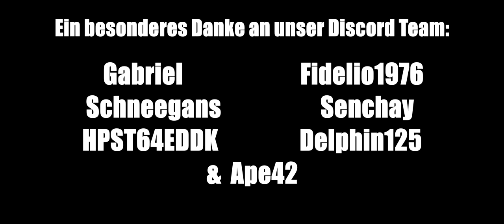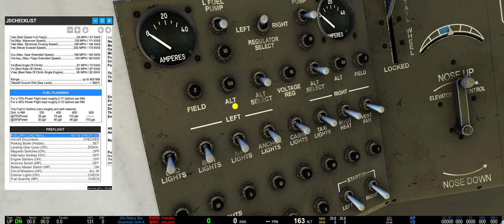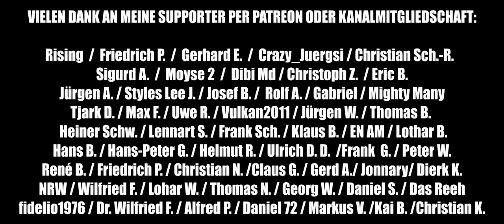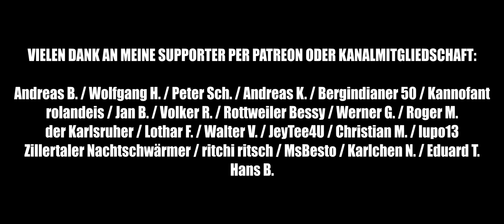G-44A WIDGEON Release Version 1.1 & Seychellen Payware Szenerie ★ FLIGHT SIMULATOR deutsch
G-44A WIDGEON Release Version 1.1 & Seychellen Payware Szenerie
Microsoft FLIGHT SIMULATOR 2020 / MS FS 2020 / MS Flight Simulator Deutsch
Eine kommentierte Gameplay / Let´s Play Videoserie zum neuen MICROSOFT FLIGHT SIMULATOR 2020 mit JayDee in Deutsch / German in 21:9 (Kinoformat), 1440p  und mit Ultra Grafik Einstellungen.

Hier könnt Ihr Eure Fragen stellen und Probleme schildern und auch viele meiner Videos und Links nach Kategorien sortiert finden!
KAPITEL
00:00 Intro
01:00 Seychellen Scenery von FSDG / Aerosoft
02:30 Grumman G44-A Widgeon Version 1.1 von Flysimware
05:45 Cold and Dark
11:30 Engine Start
20:00 Takeoff in Mahe International Airport FSIA
26:00 Rundflug Mahe
33:00 Zwischenlandung auf dem Wasser
38:00 Wasser Takeoff
46:00 Approach und Landung in Mahe International Airport FSIA

MEINE HARDWARE

HoneyComb Alpha Flight Yoke (davor CH Eclipse Yoke) (für die meisten GA und Boeing etc.)
Logitech Extreme 3D Pro Joystick (für Airbus und Fighter etc.)
Logitech Proflight Ruder Pedale
TQ3+ Throttle Quadrant von Virtual Fly
Saitek Farm Sim Controller (echt genial für Flusi!!! - zig Tasten und eine Mini Stick für z.B. Kamera Steuerung)
CPU: I9-9900K
GPU: RTX 2080 TI
RAM: 32 GB